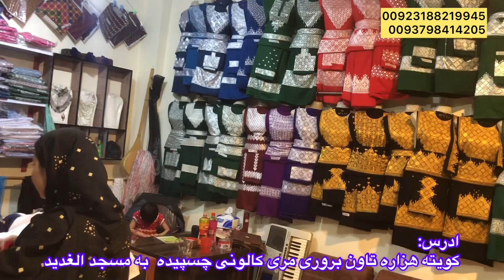فقط انتخاب کنید فرستادنش در هرکنج دنیا باما